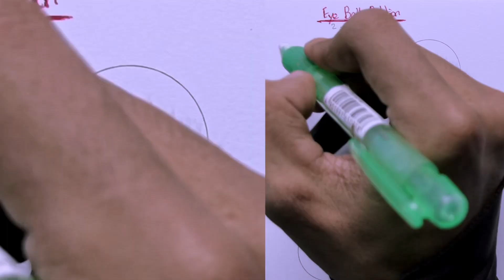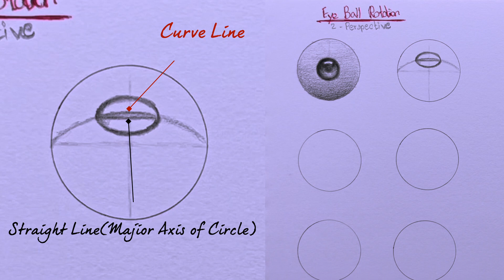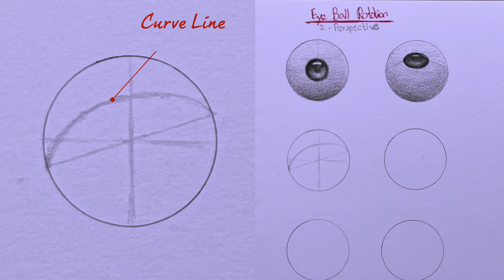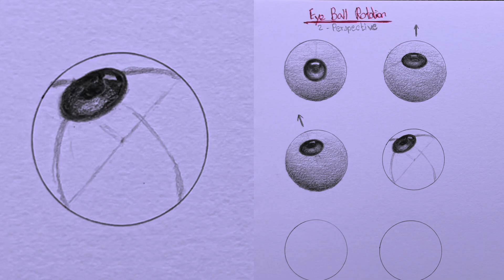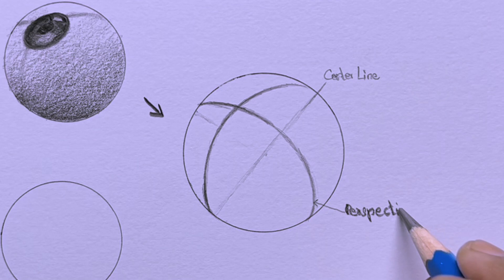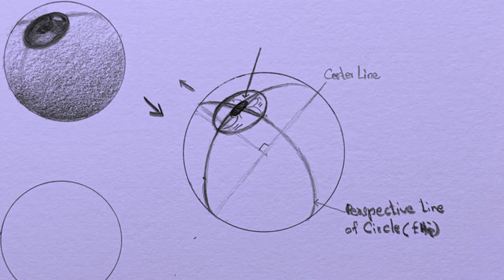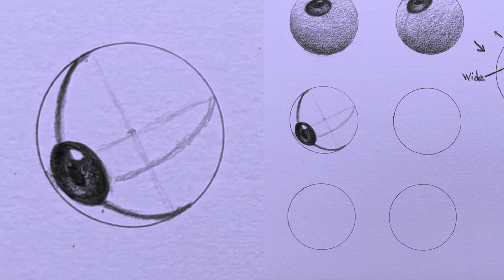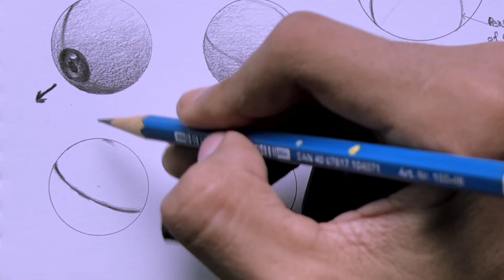Drawing the Proportion/Perspective/ of Eyeball - Anatomy for the Artists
Step by step pencil sketch drawing tutorial from start to end for beginners.Since I am providing free lessons on pencil painting, from basic pencil handling to how to draw portraits of people, if it is beneficial for beginners and those who want to learn, you can subscribe to my channel and practice.